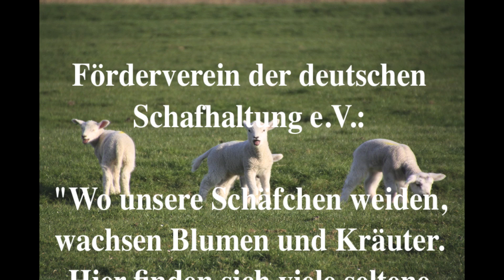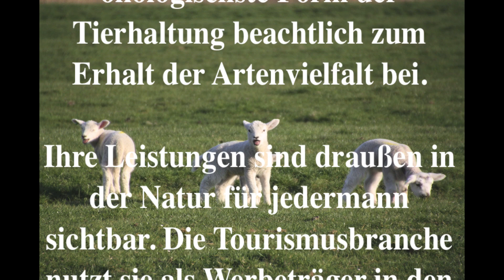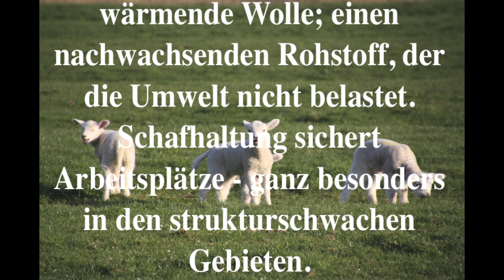go regional 06 - Deichschäferei in der Lammzeit, Eiderstedt in der Nordsee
go regional

Während wir Ostern feiern, haben unsere Schäfer alle Hände voll zu tun. Tags und Nachts sind sie für Ihre Tiere da!

In unserer Reihe go regional möchten wir Euch wieder unser wunderbares Landleben nahebringen. Im Gespräch mit Deichschäferin Antje haben wir viel erfahren über die Schafhaltung, den Beitrag der artgerechten Weidehaltung zur ökologischen Landschaftspflege und auch ihren Beitrag für unsere Kleinstlebewesen.
Heute berichten wir, was die Schäfer so während der Lammzeit zu tun haben - und das muss wirklich viel sein, denn wir bekommen von unseren Freunden schon seit Wochen niemanden mehr zu Gesicht.

Genießt die wunderbaren Bilder von unserer wunderbaren Kulturlandschaft hier auf Eiderstedt - fotografiert von Marie-Helen Scharf und Marie-Lou.

Zum Ende ein Zitat des Fördervereins der Deutschen Schafhaltung e.V. über den Beitrag der Schafe und der Weidetierhaltung zum Natur- und Artenschutz als auch zum hier oben wichtigen Küstenschutz.

Dazu erklingt das Lied "Geh mit mir um" von VILOU.
"Geh mit mir um" - der Text lässt absichtlich offen, wie denn umgegangen werden soll - denn jeder Mensch braucht einen anderen Umgang, hat andere Bedürfnisse, andere Vorlieben, Ängste und Wünsche. Und genauso ist es mit unseren Tieren.

go regional - für unsere Weidetiere, die artgerechte Tierhaltung und unsere kleinen, regionalen, bäuerlichen Betriebe! Und dass unser Landleben noch lange lebenswert bleibt!